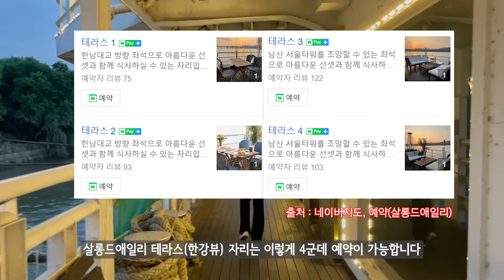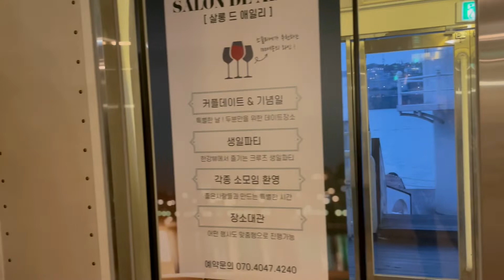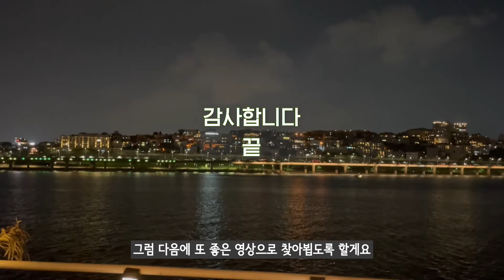한강 위에서 저녁 먹으면 어떨까요🍽️ 살롱드애일리 가격은 과연?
한강 선상레스토랑 살롱드애일리에서 저녁을 먹었습니다
날씨도 분위기도 식사도 전부 좋았습니다 또가고 싶네요 ㅎㅎ
가격은 얼마가 나왔을까요?